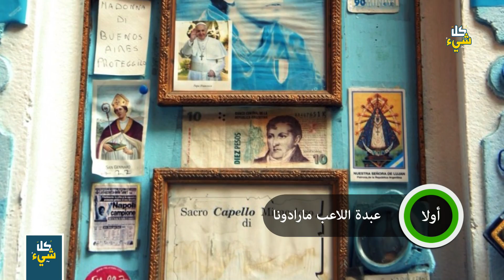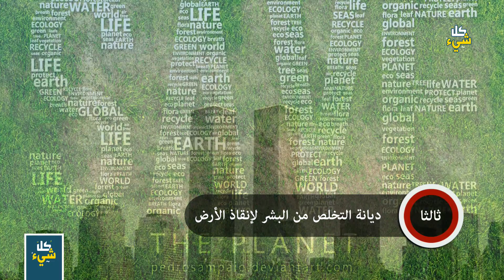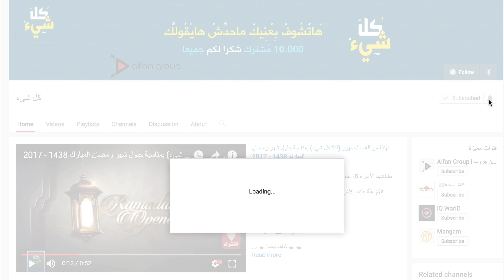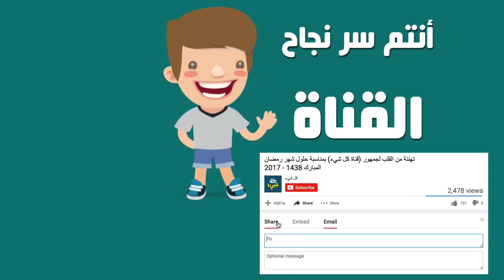آلاف البشر يعبدون مارادونا!.. هذه أغرب الديانات في التاريخ على الإطلاق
آلاف البشر يعبدون مارادونا وآلهة الفضاء؟.. هذه أغرب الديانات على الإطلاق
هل سمعت من قبل عن الديانة المارادونية؟ وكيف يعبده متابعوه حول العالم؟ هل سمعت عن

◄ اكتشاف أول كائن فضائي هبط على الأرض منذ ملايين السنين ويعيش بيننا حتى الآن! سبحان الخالق

مارادونا
عبدة مارادونا
الارجنتين انجلترا 1986
يد الإله
عبدة الكائنات الفضائية
الديانة الرائيلية
الكائنات الفضائية
آلهة الفضاء
hand of god
god Maradona